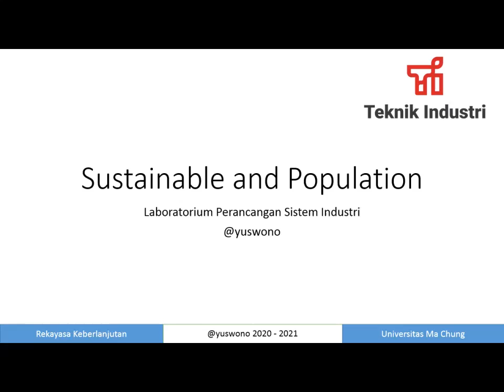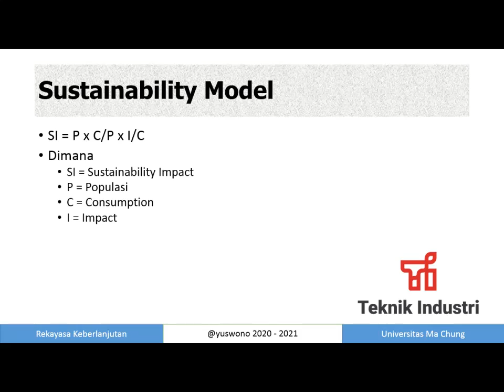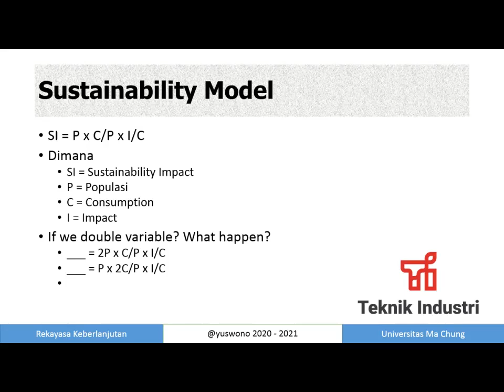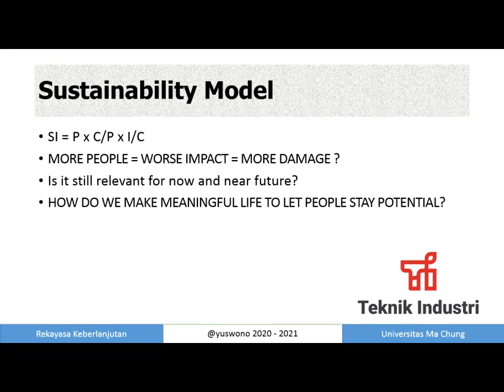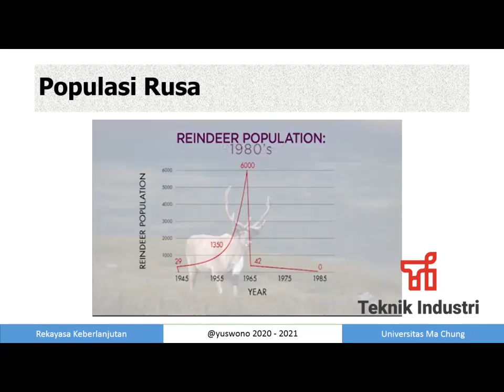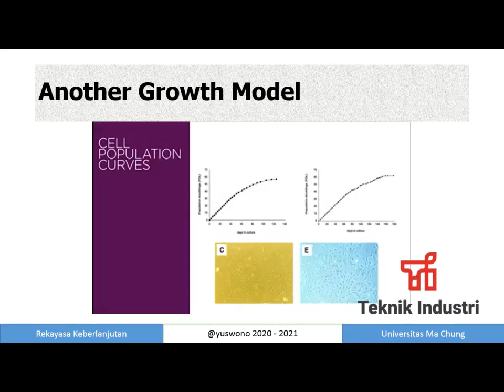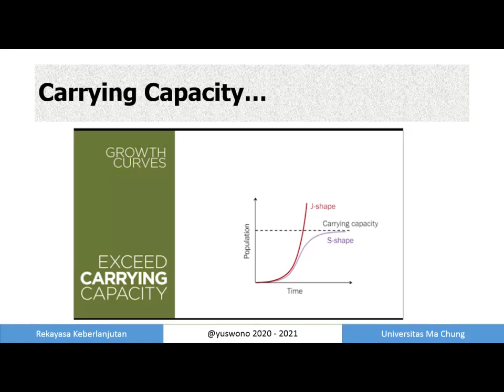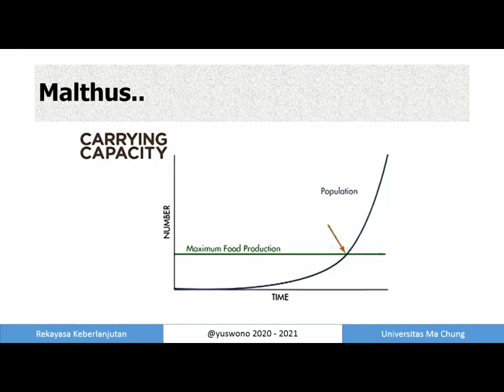Populasi dan Sustainability